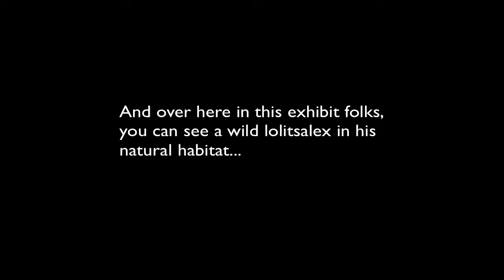A wild lolitsalex in his natural habitat....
BEWARE FOLKS! Lol i laughed so hard making this, no hate towards him but enjoy it.